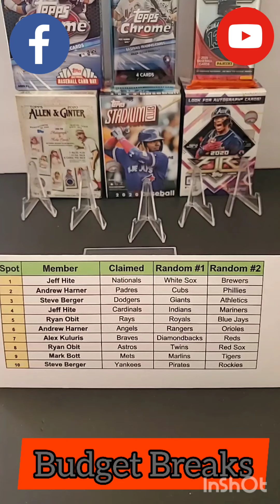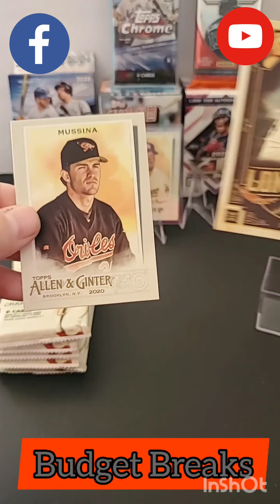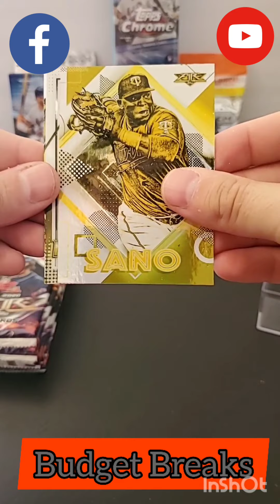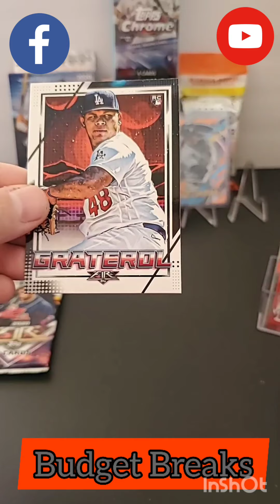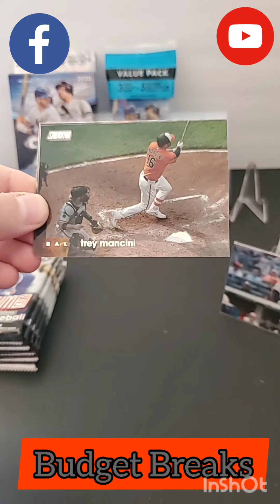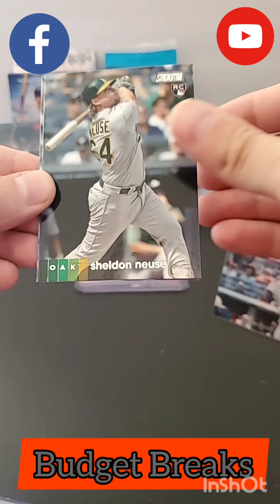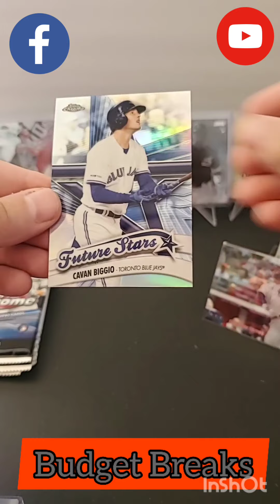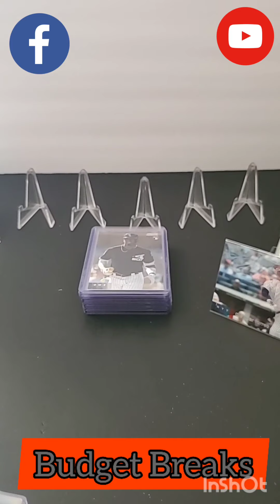10.11.20 MLB Budget Break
Budget Breaks